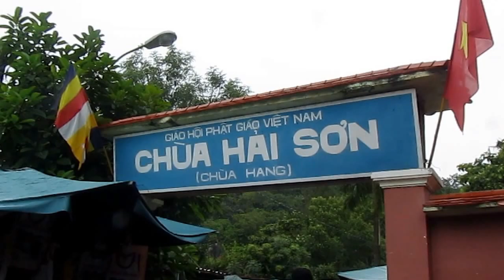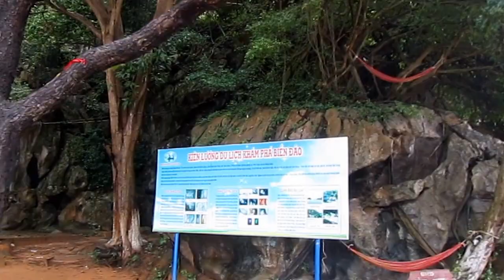Chùa Hang - Kiên Giang